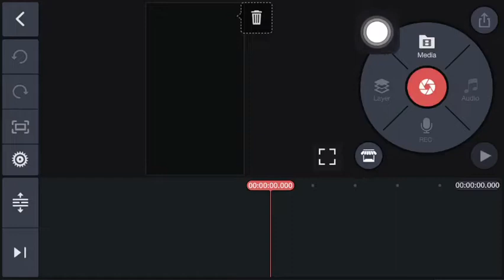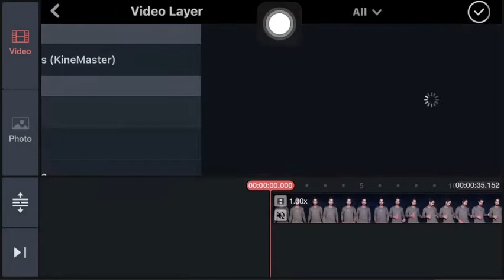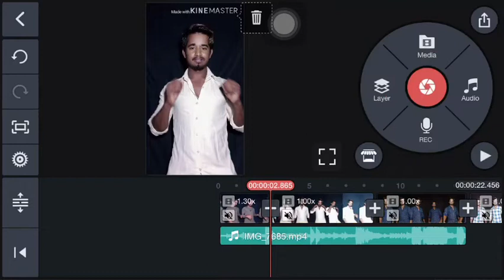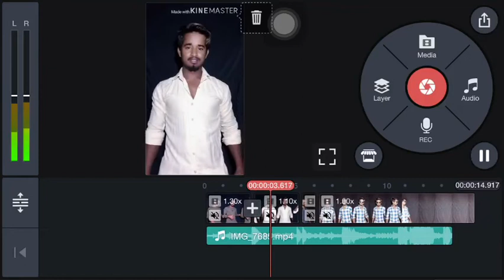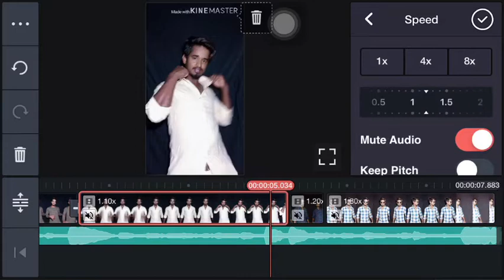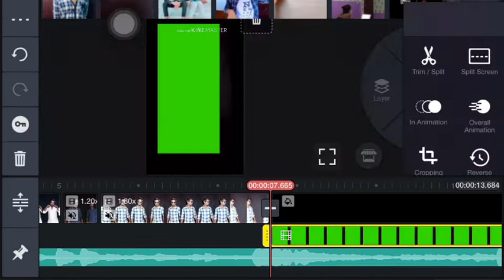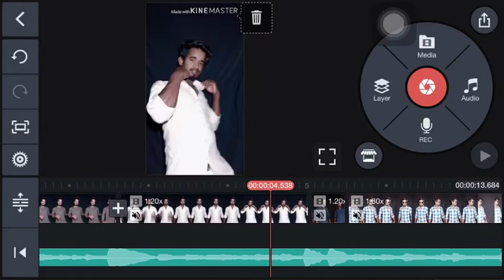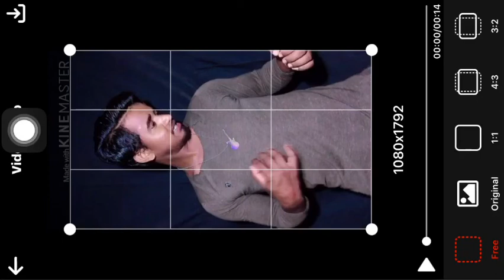How to Tik Tok transition video edit Kasey kurry 16 May 2020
allinone4m How to Tik Tok transition video edit Kasey kurry